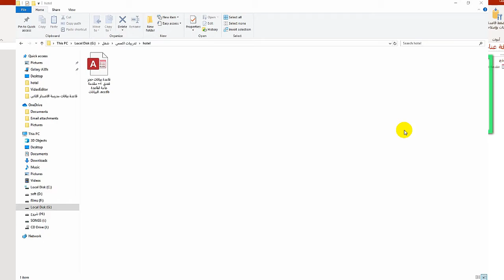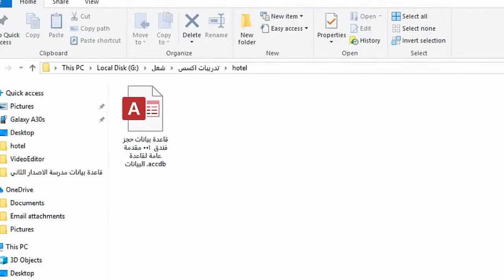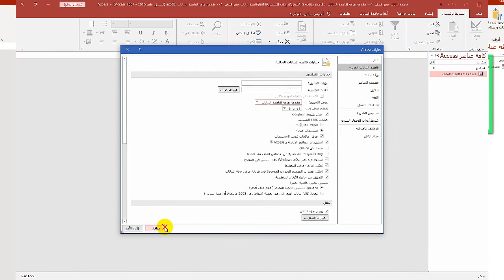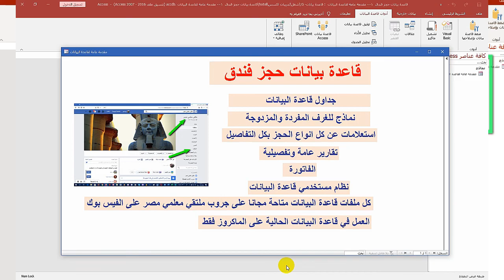قاعدة بيانات حجز فندق 001 مقدمة عامة لقاعدة البياناتHotel database ابراهيم محمود مرسي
قاعدة بيانات حجز فندق 001 مقدمة عامة لقاعدة البيانات
Hotel reservation database 001 General introduction to the database
نبدأ سويا على بركة الله تعلم قواعد البيانات عمليا من خلال تصميم وعمل قاعدة بيانات حجز فندق
نحاول جاهدين عرض عرض كل المعلومات والمهارات باسلوب بسيط سهل مباشر قدر الامكان ونعتمد في عملنا على توفيق الله عز وجل ونعمل بنظام محرر الماكرو ونفسر كل الخطوات في الفيديوهات المتتابعة المتتالية
نرفع ملفات العمل مع كل فيديو دوريا في نفس وقت رفع الفيديو في جروب ملتقى معلمي مصر على الفيس بوك ملفات العمل مفتوحة المصدر بدون كلمات سر مجانية تماما
ادعمونا بمشاركة الفيديوهات قدر الامكان
اكتب استفسارك في التعليقات او ادعمنا بتعليق محفز للاستمرار
شكرا للمشاهدة
Together, God blessings, we start learning the databases in practice by designing and creating a hotel reservation database
We try hard to display all the information and skills in a simple, easy and direct manner as possible, and we depend in our work on the success of God Almighty and work with the macro editor system and explain all the steps in the successive videos
We upload the work files with each video periodically at the same time the video is uploaded to the Egypt Teachers Forum group on Facebook. The open source work files without passwords are completely free